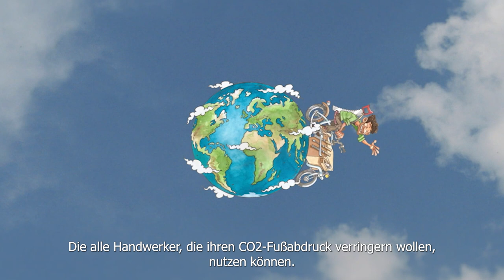Projet Cyclo-entreprise de Stéphane